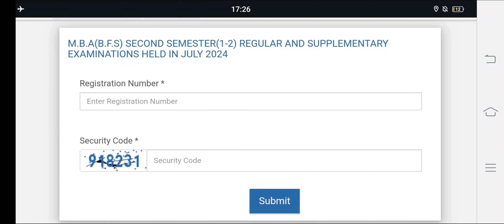ANDHRA UNIVERSITY M.B.A. (B.F.S) SECOND SEMESTER REGULAR AND SUPPLEMENTARY EXAMS JULY 2024 RESULTS